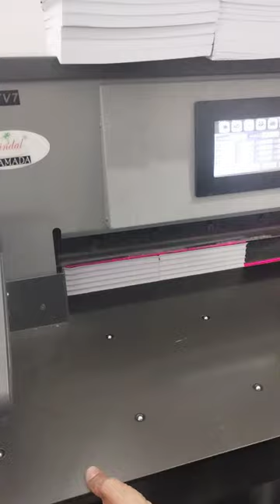music printing cctvcamera musicgenre